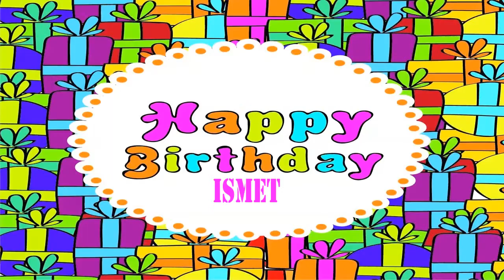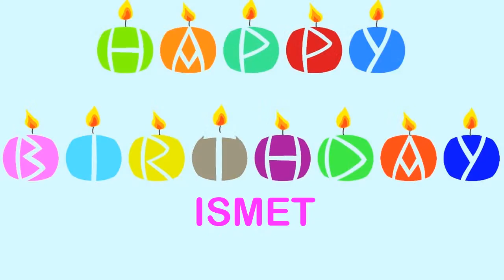Ismet Wishes & Mensajes